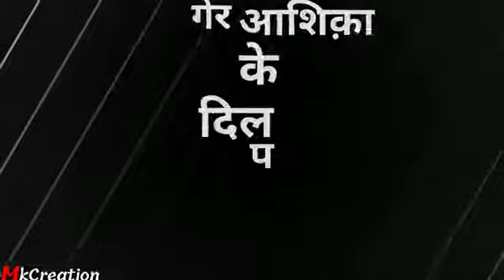22 May 2021